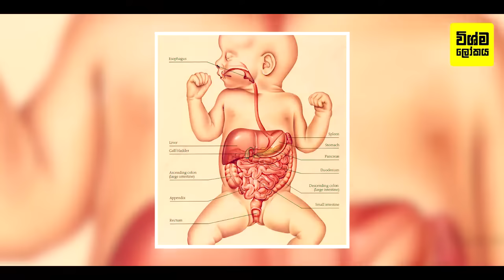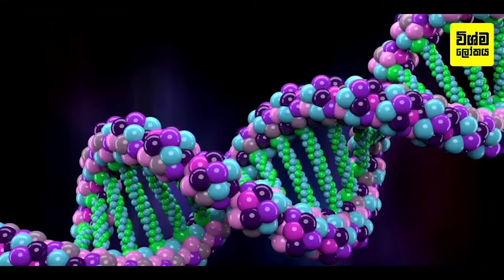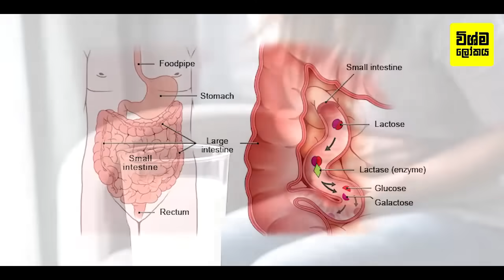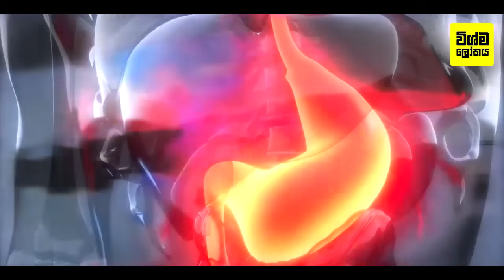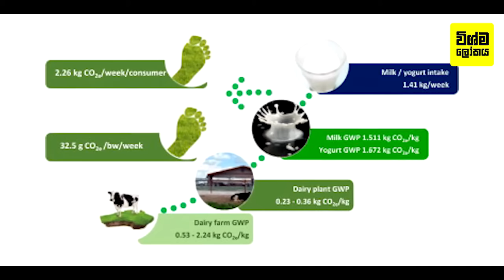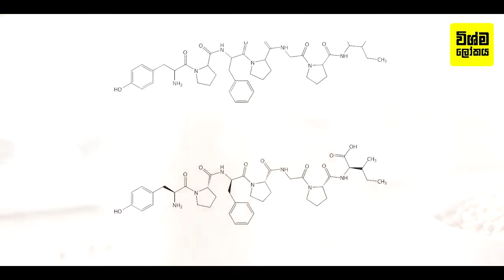හැමදාම කිරි බොන අය අනිවාර්යයෙන් මේ වීඩියෝව බලන්න | Is Milk good or bad for human health?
Milk and dairy products: good or bad for human health?